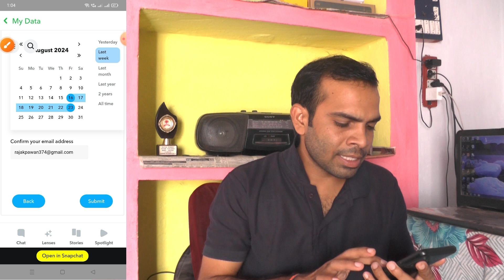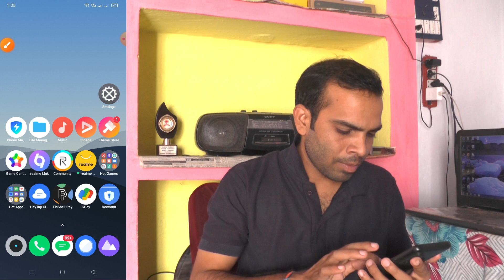how to get snapchat+ subscription history | find out snapchat + history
Snapchat support
Snapchat login
How to check someone's Snapchat history
Snapchat My data
Does Snapchat data show pictures
Download Snapchat data from deleted account
Snapchat data download chat history
How to see deleted Snapchat conversation history